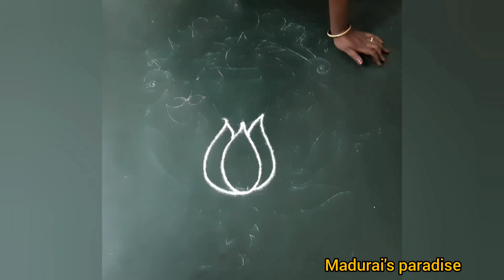Varalakshmi pooja kolam,easy color kolam, muggulu kolam,aadi veli kolam,lotus peacock kolam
Varamahalakshmi Vrata is performed by women for their own well being and that of all their family members. It is believed that worshipping the Goddess Varalakshmi on this day is equivalent to worshipping Ashtalakshmi – the eight goddesses of Wealth, Earth, Wisdom, Love, Fame, Peace, Contentment, and Strength.
Lotus: This is one of the most important among the types of flowers for Goddess Lakshmi